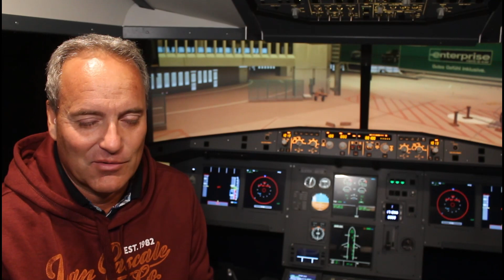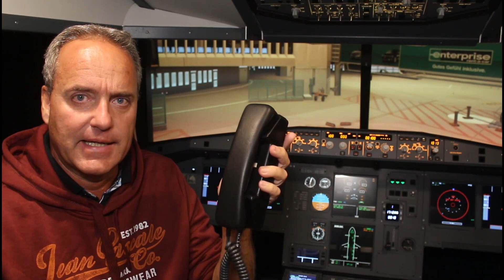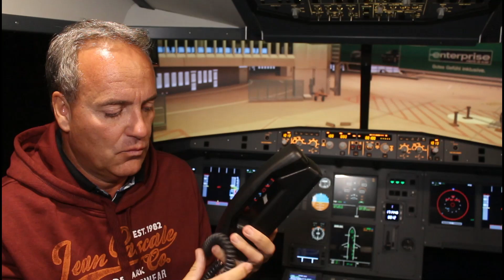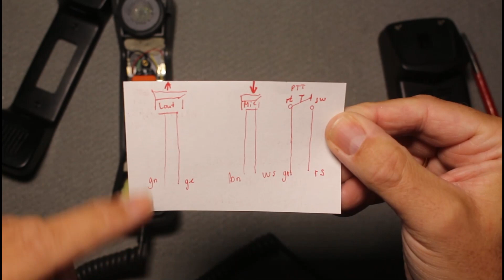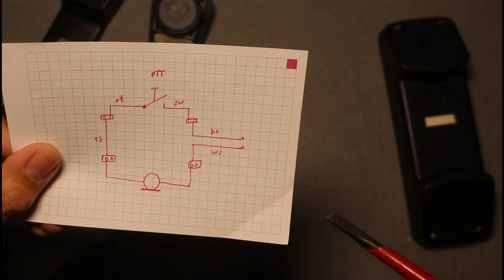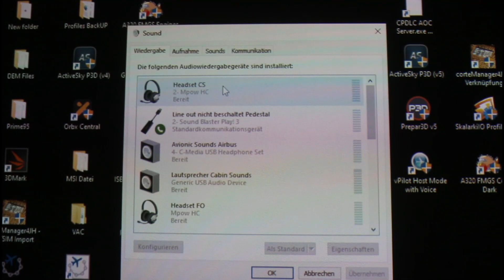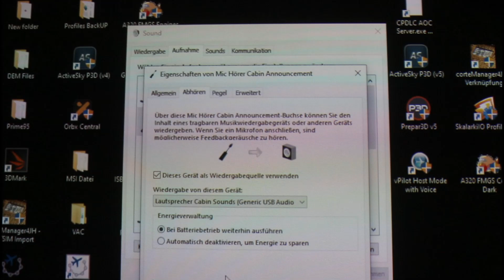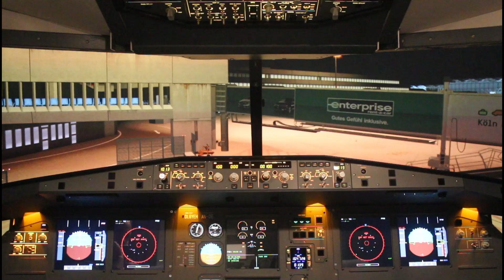Wie baue ich die Kabinendurchsage im Homecockpit/Flugsimulator ?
In diesem Video beschreibe ich den Einbau und die Einstellungen zur Realisierung der Kabinendurchsage aus dem Cockpit. Den benötigten Hörer findet Ihr im INet unter dem Begriffen "Handapparat Funk 75" oder "Funkhörer BOS". Vielen Dank an dieser Stelle an Peter, Pilot bei Eurowings für die hilfreichen Tips. Auf den Seiten von Capt Pero findet Ihr eine Doku, wie er den Einbau vorgenommen hat